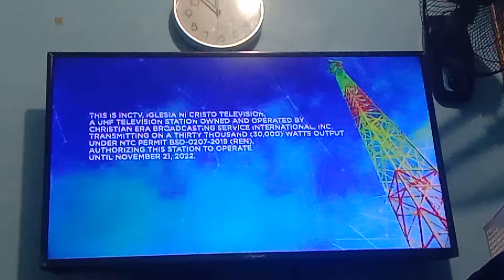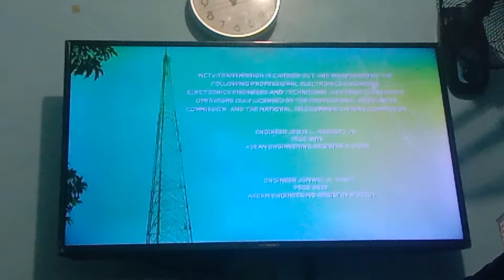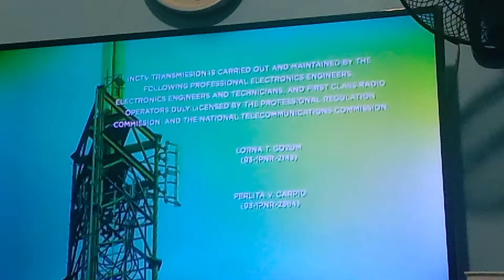INC TV Sign off February 16 2024